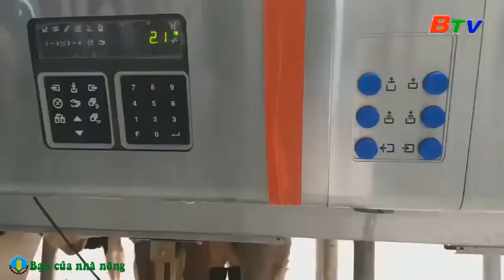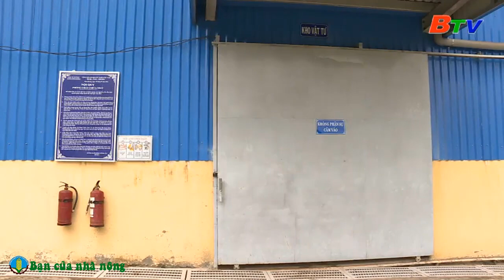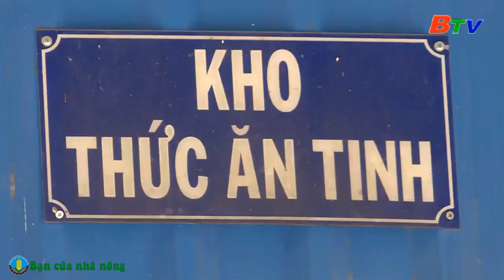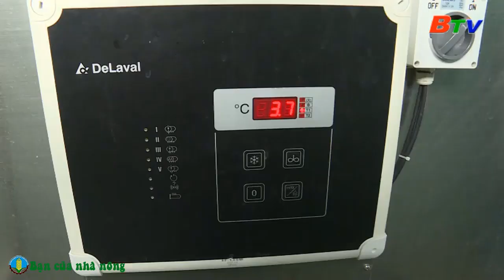Nuôi BÒ SỮA THEO CHUẨN VIETGAP / Mô hình làm giàu mới cho nông dân Việt Nam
+ Học cách làm giàu cùng với BẠN CỦA NHÀ NÔNG, bạn có kiến thức từ căn bản đến nâng cao về nuôi, trồng, chăm sóc các loại cây trồng và con vật, bên cạnh đó chúng tôi luôn cập nhật những kiến thức, công nghệ mới giúp các bạn có nền tảng kiến thức vững vàng trong nông nghiệp. Hy vọng kênh sẽ đem lại nhiều điều bổ ích cho các nhà nông.